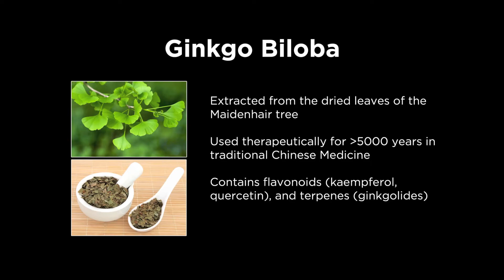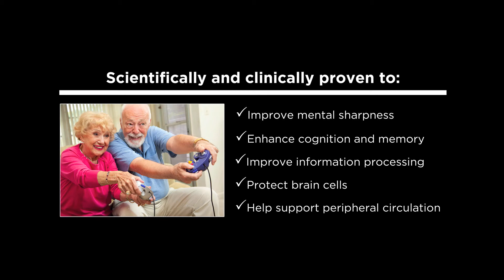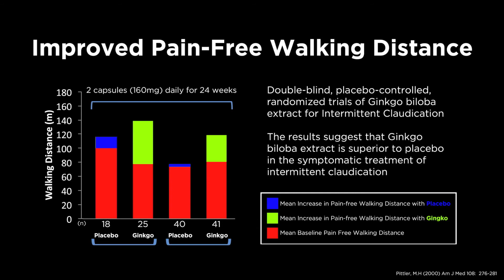Platinum Naturals Professional Series: Ginkgo Biloba